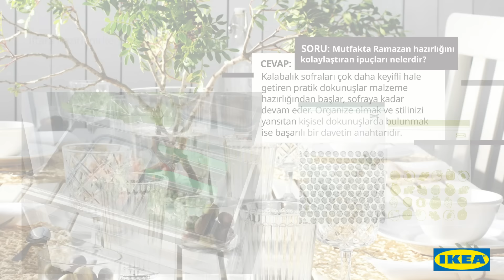IKEA'dan Pratik İpuçları | Mutfakta Ramazan Hazırlığı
Kalabalık sofraları çok daha keyifli hale getiren pratik dokunuşlar, malzeme hazırlığından başlar ve sofraya kadar devam eder. Haydi bu pratik ipuçlarını şimdi birlikte keşfedelim!

*Yiyecekleri ertesi güne saklayın*
İftara hazırlanırken meyve ve sebzelerin tazeliğini korumak için buzdolabı poşetleri tercih edilebilir. Hava geçirmeyen vakumlu ISTAD torbalar yiyecekleri daha uzun süre saklamanıza yardımcı olur. Aynı zamanda bu torbalar oldukça sürdürülebilir bir malzemeye sahiptir ve tekrar tekrar kullanılabilir.

Sızıntıyı önleyen IKEA 365+ cam ve plastik kapları veya ÖVERMATT koruyucu kapakları kullanarak yemek hazırlıklarında veya yemek sonrası kalan yemeklerinizi muhafaza edebilirsiniz. Sürdürülebilir bir mutfağa adım atarken şeffaf ürünler kullanarak aradığınız malzemeleri kolaylıkla bulabilirsiniz.

*Hızlı çözüm arayanlar için pratik çözümler*
İftar saati yaklaşırken çok acıkanlar ve hızlıca yemek hazırlığını tamamlamak isteyenler için mikrodalga ideal bir çözümdür. Yemeklerinizi mikrodalgada ısıtırken de çözerken de PRICKIG kapak ile yemekleriniz etrafa bulaşmadan dilediğiniz gibi hazır olur. Üstelik üzerinde yer alan buhar delikleriyle yemekleriniz ilk günkü tazeliğinde hazırlamış olur.

*Buharda yemek hazırlığı*
İftarda daha hafif yiyecekler tüketmek isteyenler için buharda pişen yemekler en ideal çözümdür. KLOCKREN buharda pişirme aparatı ile kolayca sağlıklı ve lezzetli yemekler hazırlayabilirsiniz.

*Mutfakta yer kaplamayan ürünler*
KLOCKREN süzgeç, katlamalı yapısıyla kullanmadığınız zamanlarda katlayarak mutfakta minimum yer kaplar.

*Mutfaktan sofralara sıcak yemekler*
FINMAT bakır çelik tencerelerin güzel tasarımı, yemek yaparken kendinizi şef gibi hissetmenizi sağlar. Tencere kenarlarının kıvrımlı tasarımı sayesinde servis sırasında kenardan akan yemeği düşünmenize gerek kalmaz.

*İftar sofrasına küçük dokunuşlar*
İftar için yemekler hazırladınız, şimdi bu yemekleri istediğiniz gibi sunma zamanı. Kumaş servisler, hasır servisler, iple sarılmış peçete sunumları… Zevkinize uygun sofra düzeni için çeşit çeşit ürünler IKEA’da.

IKEA Türkiye hakkında daha fazla bilgi mi arıyorsunuz? IKEA.com.tr adresimizi ziyaret edin.